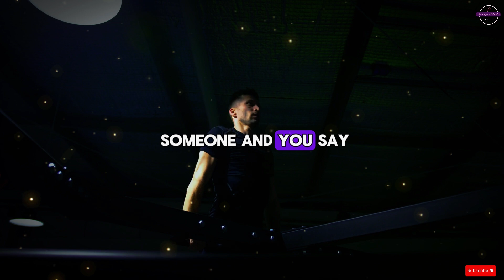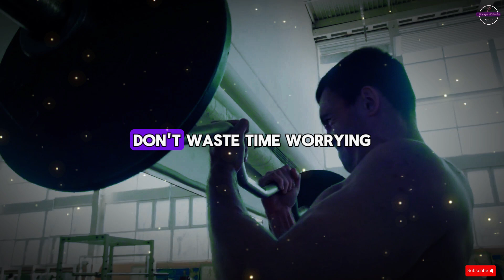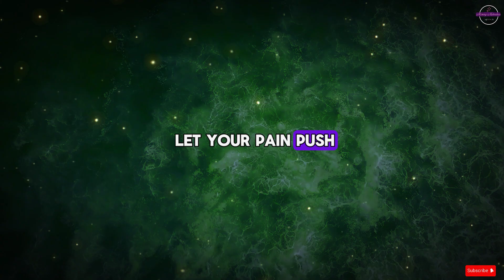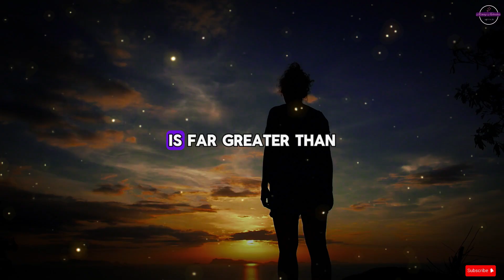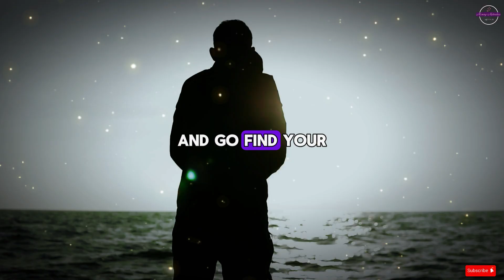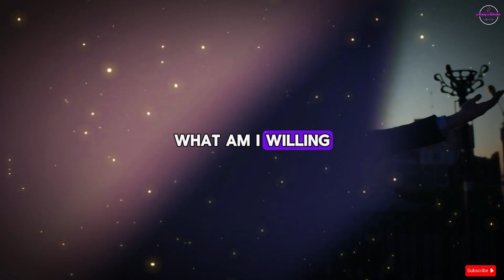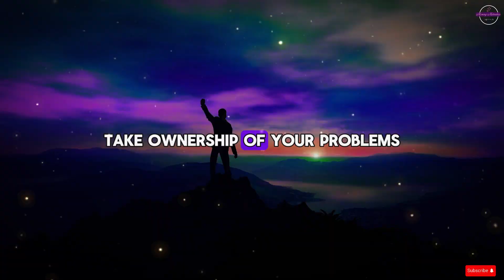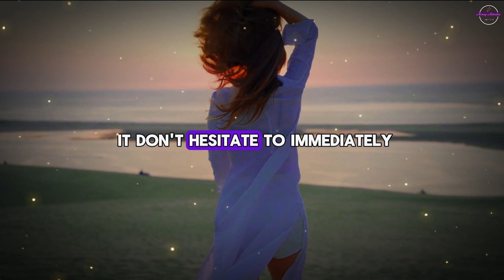What Is Wrong With You ( Tony Robbins, Jim Rohn, Eric Thomas, Les Brown ) Powerful Motivation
Speakers: Steve Harvey,Joel Osteen,TD Jakes, Jim Rohn, Eric Thomas, Jocko Willink, Les Brown, Ed Tony Robbins, Les Brown, Eric Thomas, Zig Ziglar, Mel Robbins, Jim Rohn, Lisa Nichols, Brian Tracy, Nick Vujicic, Simon Sinek

▶FOOTAGE:
Licensed Through Storyblocks